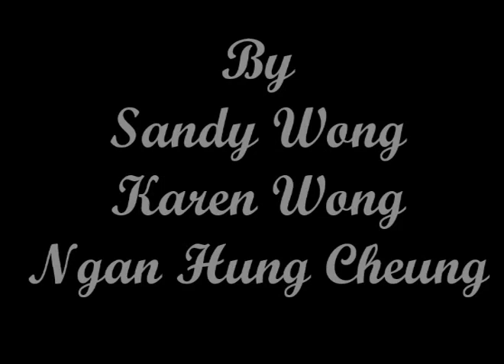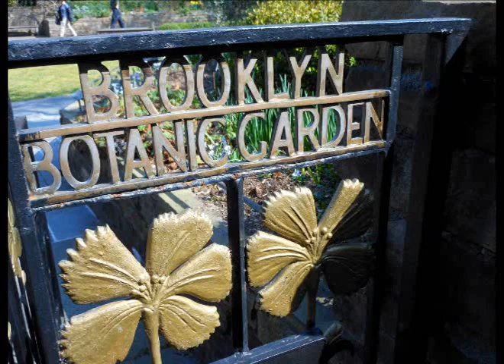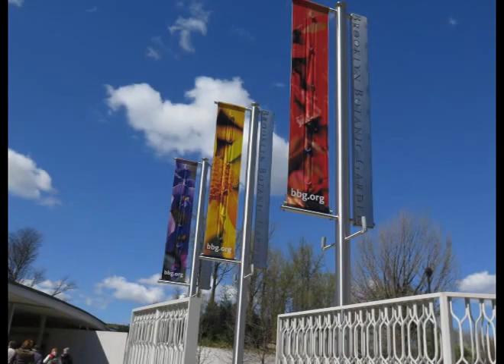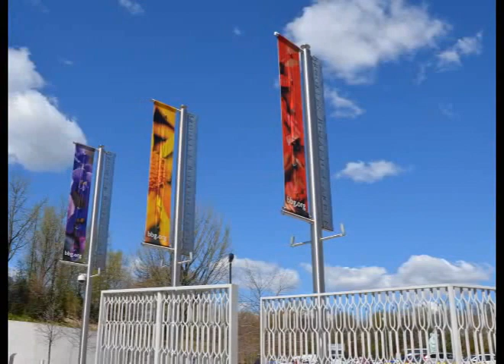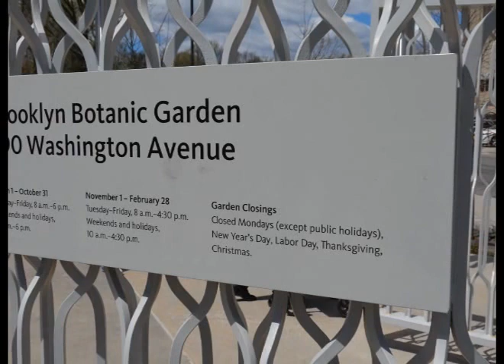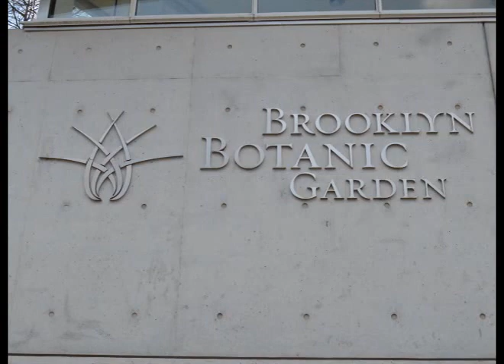櫻花展2015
Description